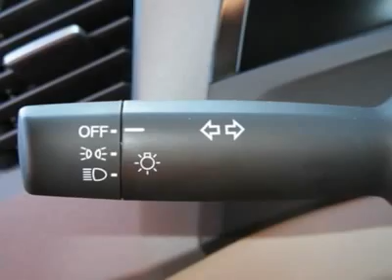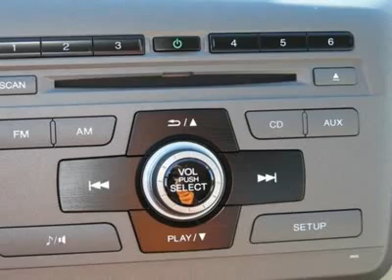2012 HONDA CIVIC SDN Boulder, CO 123767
2012 HONDA CIVIC SDN Boulder, CO
Stock #123767

Fisher Honda
6025 Arapahoe Road

You'll love this 2012 Honda Civic Sdn. This is a car you'll want to take home. With 7 miles, it features automatic transmission and an exterior color of Crimson Pearl. Call us and be the first to open the car door today!